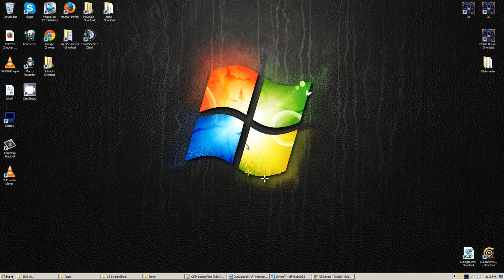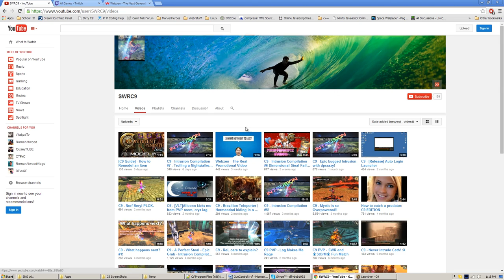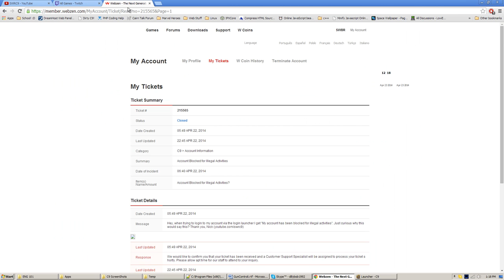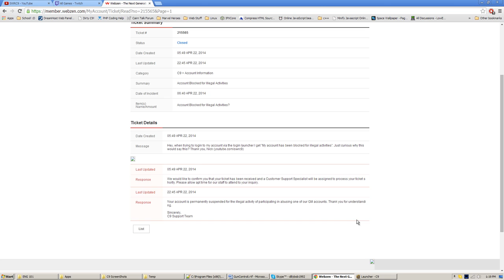Banned by Webzen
I'm going to miss all of you, God bless.